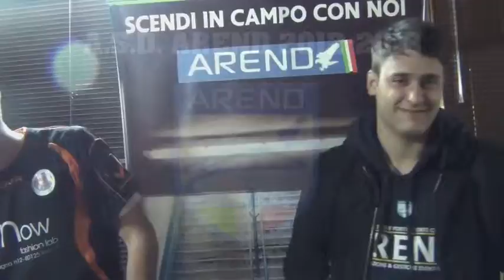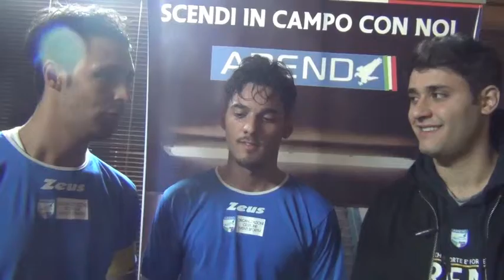Interviste 3°giornata Gio&Ven - TORNEOCALCIOTTO 16°edizione